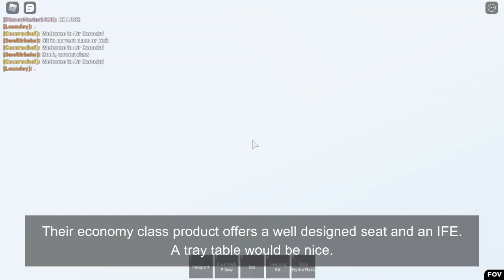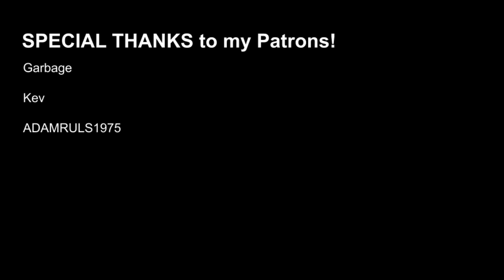Air Canada Airlines | Sudbury Airport | 6/30/20 | Economy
Song: Leonell Cassio - Sittin' Throwin' Rocks (ft. Lily Hain)